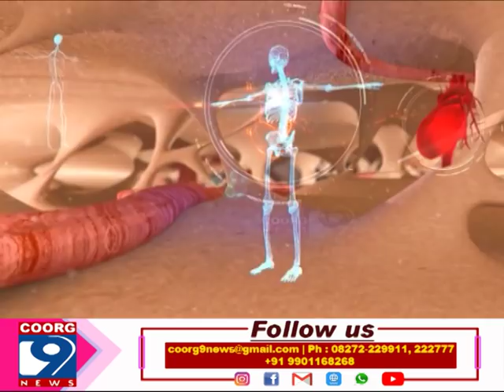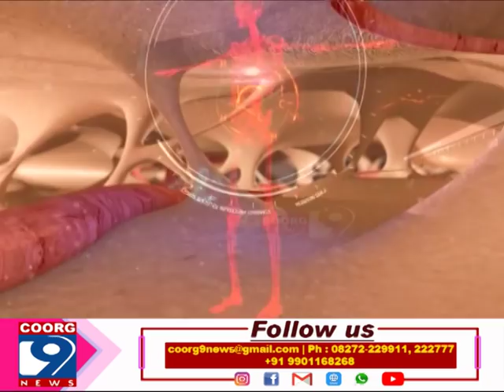The Doctor with Dr. Siddiqui orthopedic surgeon- Part-1